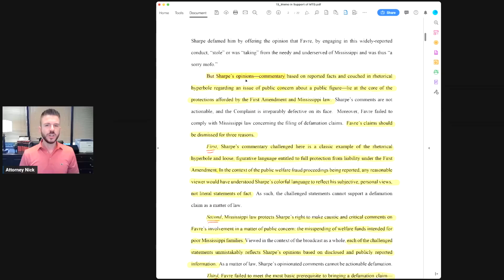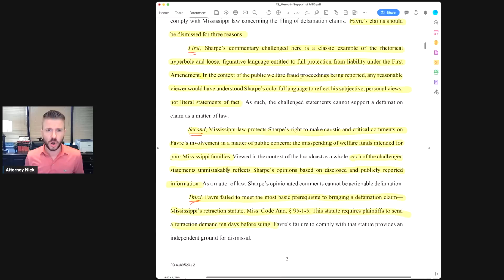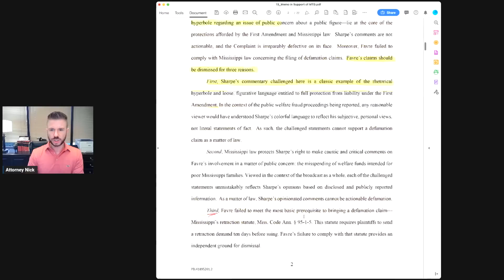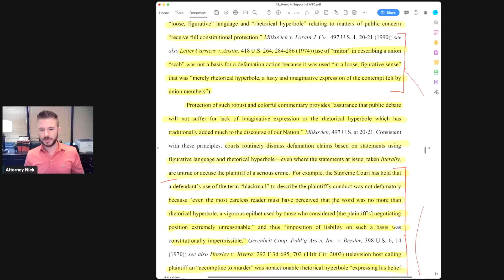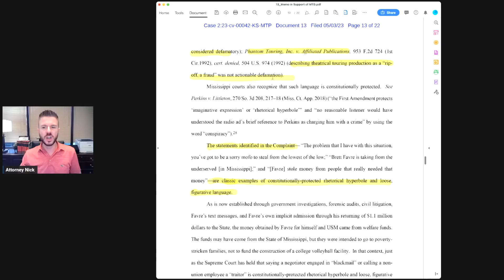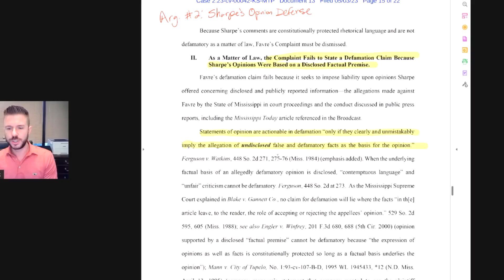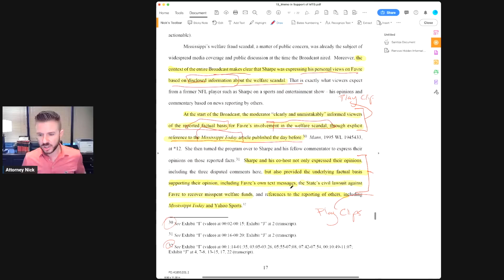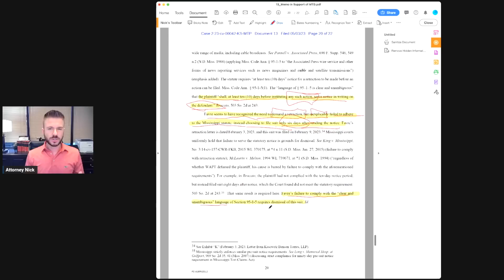Shannon Sharpe URGES Judge to Dismiss Brett Favre’s Defamation Suit in NEW Motion to Dismiss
Shannon Sharpe, former NFL tight-end and co-host of "Undisputed," just filed a Motion to Dismiss Brett Favre's defamation lawsuit against him. In this video, we'll review highlights from Sharpe's new motion urging the court to toss out Favre's lawsuit.

Chapters:
00:00 - Introduction
00:25 - Sharpe’s Allegedly Defamatory Statements
00:40 - Recap of Pat McAfee’s Motion to Dismiss & Favre’s Response
01:19 - Recap of Shad White’s Motion to Dismiss & Favre’s Response
02:00 - Overview of Sharpe’s Motion to Dismiss
03:51 - Sharpe Calls Favre a “Sleazeball” and “Shady”
04:55 - Sharpe’s “Hyperbolic Rhetoric” Defense
07:39 - Sharpe’s Opinion Defense
10:15 - Sharpe’s Retraction Defense
10:44 - Final Thoughts

In his Motion, Sharpe argues that the Court should dismiss Favre's defamation claim against him for three separate reasons. First, Sharpe argues that his comment that Starve "stole" from the "poorest of the poor" is "rhetorical hyperbole" protected under the First Amendment.

Second, Sharpe argues that his statement that Favre is a "sorry mofo" is an opinion that cannot be proven true or false. Furthermore, Sharpe points out that his statements were based on publicly reported information rather than undisclosed facts. Thus, Sharpe argues that his "sorry mofo" statement also cannot serve as the basis for Favre's defamation claim.

Finally, Sharpe argues that Favre's defamation claim should be dismissed because Favre failed to give him ten days to publicly retract his allegedly defamatory statements as Mississippi law requires.

At the end of this video, I'll share my final thoughts on Sharpe's Motion to Dismiss and my prediction of how the court may decide this Motion.

It's for informational/educational purposes only. This information is not intended to create, and receipt or viewing of it does not create, an attorney-client relationship. Nothing in this video or on this channel should be taken as legal advice or any other form of professional advice for any individual claim, case, or situation. You should seek advice from an attorney or other professional regarding your specific situation. Contacting the Wagoner Law Firm does not create an attorney-client relationship, nor does your receipt of an initial case evaluation. The only way to create an attorney-client relationship with the Wagoner Law Firm is through a mutual written agreement, which you will be asked to sign. Please do not send any confidential information to the Wagoner Law Firm until an attorney-client relationship has been established. This description may contain one or more affiliate links, meaning that I will earn a financial benefit if you click through and use an affiliate link (at no additional cost to you).